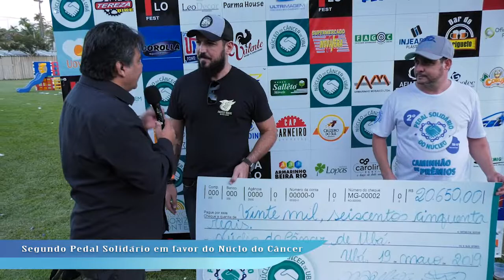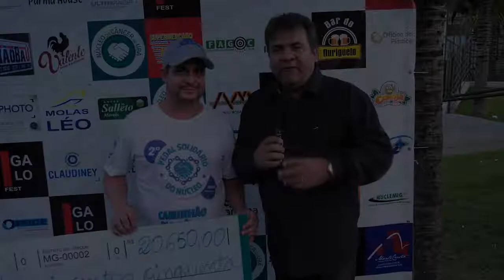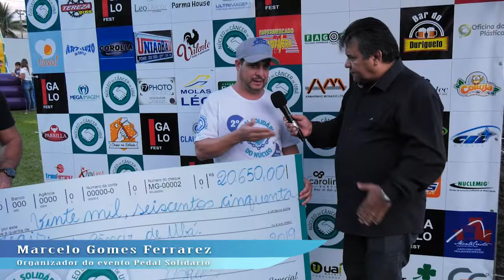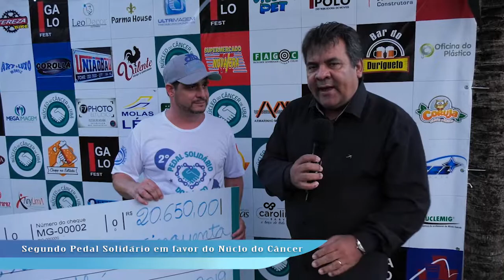Segundo Pedal Solidário a favor do Núcleo do Câncer - Ubá News